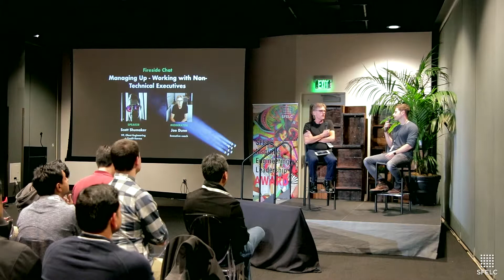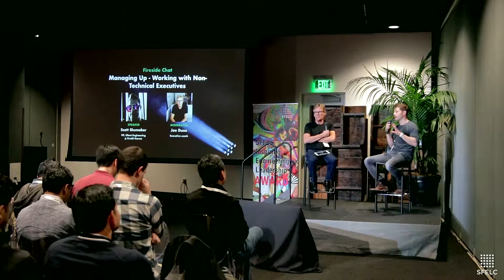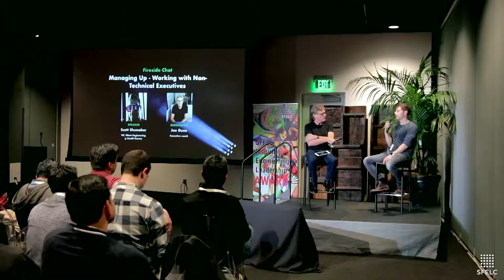Managing Up: Working with Non-Technical Executives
Is your CEO balking at funding a big investment in services? CFO fighting you on that migration to the cloud? Why does everyone's eyes glaze over whenever you utter the words "tech debt"? In this fireside chat, Joe and Scott will discuss valuable tools for influencing executives while learning to avoid the common pitfalls engineering leaders make

SCOTT SHUMAKER - CTO @ Yammer
Scott has spent the last 18+ years building consumer tech products at scale. His career has spanned hands-on, founder, and engineering leadership roles. Scott is currently CTO at Yammer, originally a category-defining startup but now a business unit within Office365 at Microsoft. Prior to Yammer, Scott was the first VP of Engineering at Credit Karma, where he helped lead the company through hypergrowth and scale from 100 to 500+ engineers in just over 3 years. Previously, Scott held a variety of leadership roles including: tech lead and manager of multiple teams at Google (G+ iOS, Hangouts iOS, Google Photos mobile, YouTube Gaming and more), serial startup cofounder, and AAA game development lead in the PS2/PS3 console era.

JOE DUNN - Executive Coach, ex VP of Engineering
Joe is a leader, mentor and coach with over twenty years of experience at every level from engineering contributor to SVP of Engineering. Joe was a key early member of three startups that became successful public companies, and a fourth that was sold for $250M+. He currently coaches founders, CEOs and other leaders in tech to build great products, companies and cultures.